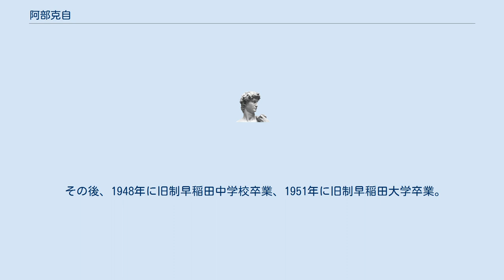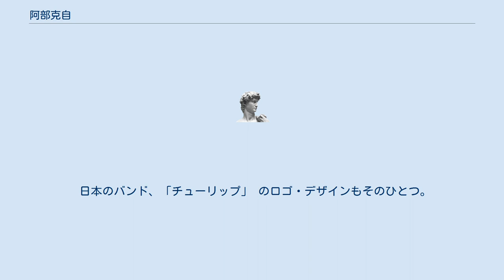阿部克自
ジャズ・フォトグラファー
阿部 克自（あべ かつじ、1929年（日本国、早稲田）生まれ - 2008年（日本国）にて没）は、ジャズ・フォトグラファー。
 1940年に紀元2600年全国児童絵画展で文部大臣賞銀賞を受賞。
 1945年に海軍兵学校に入校（78期）。
この時期に米軍の英語放送を聴き、ジャズの魅力にはまる。
 その後、1948年に旧制早稲田中学校卒業、1951年に旧制早稲田大学卒業。
 翌1952年にはBOAC（英国海外航空会社：現在のブリティッシュ・エアウェイズの前身会社）に就職。
 1953年頃よりレコード・ジャケットのデザインと写真をメインに活動。
また、ジャズのDJとしてラジオ番組を持つことになった。
 1960年初頭からカヴァー・アートの研究のため渡米するようになり、ニュー・ヨークを拠点に活動を始める。
その後、ジャズ・メンのみならず、日本のミュージシャンのレコード・ジャケットも数多くデザインするようになる。
 日本のバンド、「チューリップ」 のロゴ・デザインもそのひとつ。
1986年4月29日のデューク・エリントンの誕生日に合わせて発行されたアメリカの記念切手（22セント）に作品が使用され話題を呼ぶ。
 2005年には、日本人として初めてジャズの写真家の最高の栄誉「ミルト・ヒントン・アウォード」受賞。
名実ともに世界的な写真家となる。
 2008年9月17日肺炎のため死去。
享年78。
2009年9月11日、本人の遺言によりNYイースト河に散骨される。